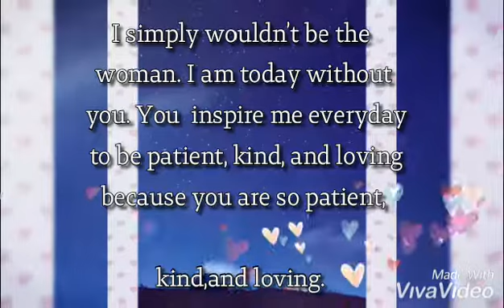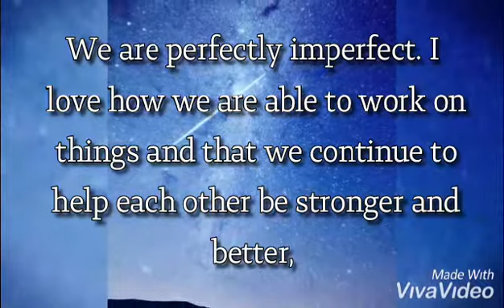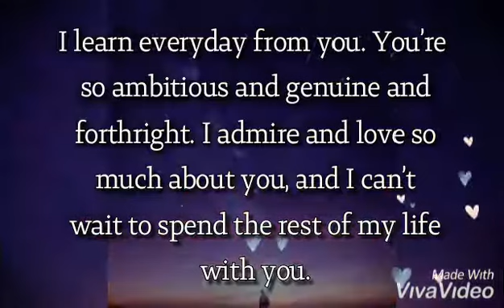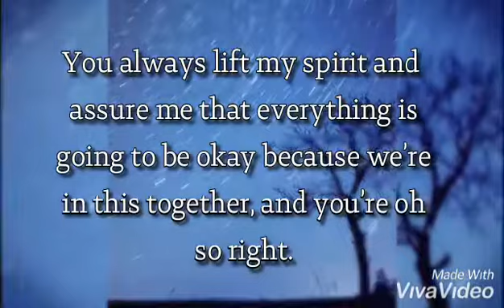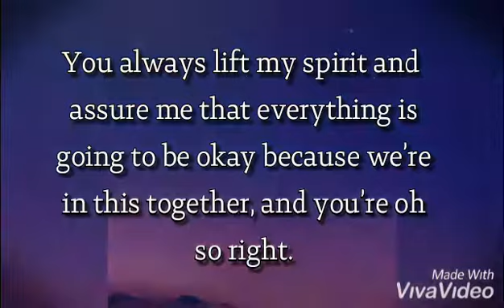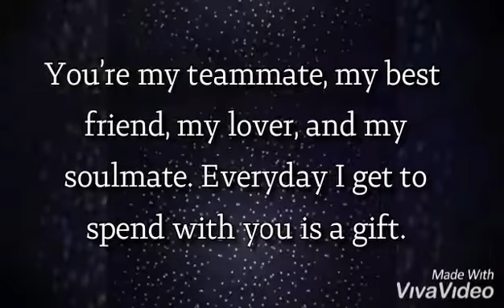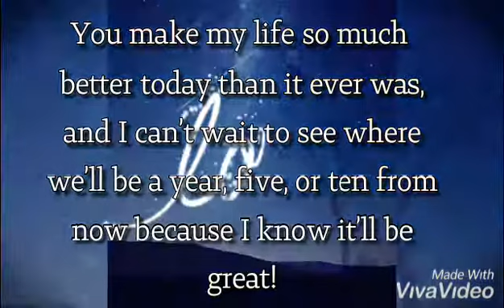Love letter for Him